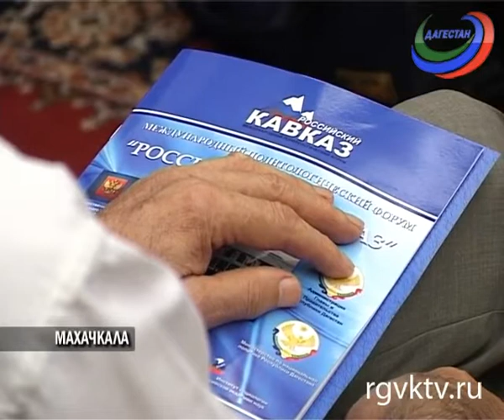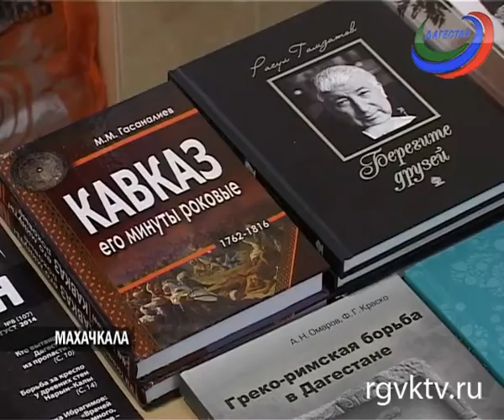В Махачкале проходит международный политологический форум «Российский Кавказ»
Телеканал РГВК Дагестан, автор Мадина Рамазанова

 В столицу Дагестана съехались ученые и общественные деятели со всей России. Всего около 800 человек. В республике подобная дискуссионная площадка собирается впервые. К участию в форуме подключили и молодых политологов. Поприветствовал гостей глава республики Рамазан Абдулатипов.